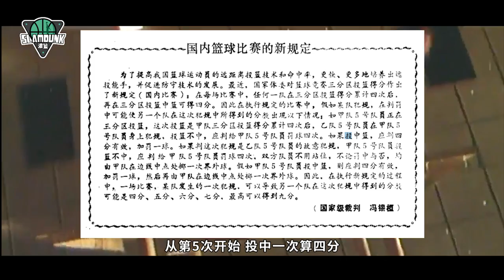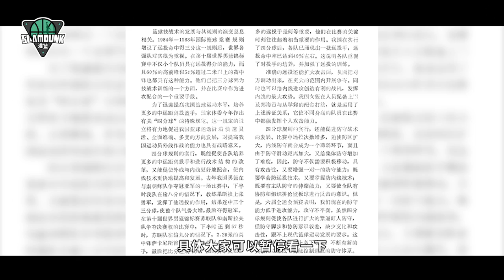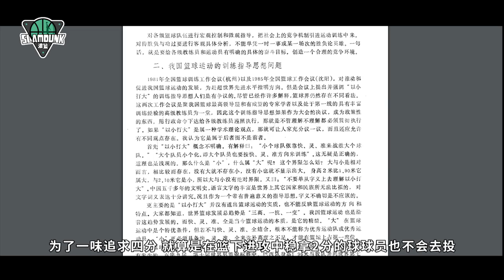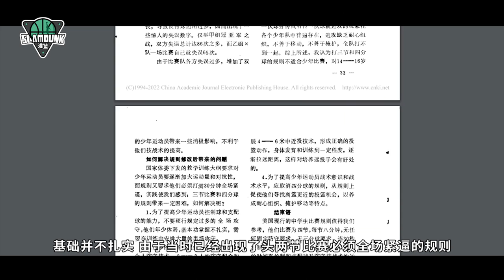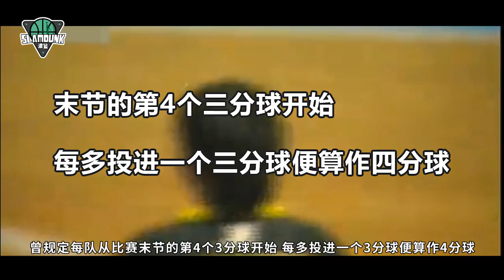三十多年前中國籃球就有四分球規則？Stephen Curry來了直接起飛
没想到吧，小球是咱们先玩儿的~只是那时叫“小快灵”

【郭士强】把辽宁男篮从降级球队带上CBA总冠军，辽篮功勋主帅的成长之路
更多视频请进入我的频道，也请关注我，定期上传篮球相关视频。谢谢~